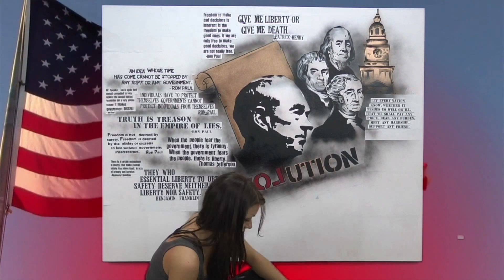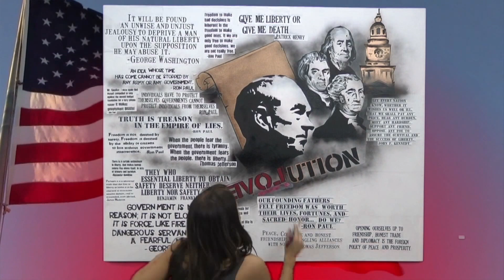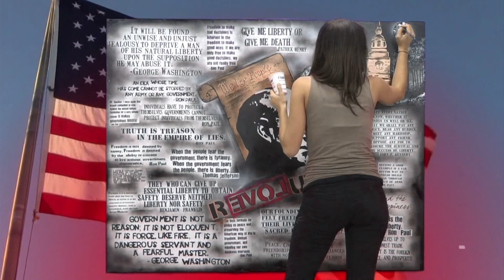Amazing Ron Paul "Speed" quote collage! Liberty Painting!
15 hr creation process in 4 mins. I created this piece of art in dedication  to Ron Paul, Founding Fathers, Constitution, Liberty, Freedom and the what used to be the most free and sovereign nation in the world. Please spread the word of Ron Paul as we desperately need him to be elected in 2012. He is the only one that is against all the bailouts and war. He has never and will never be bought by special interest groups of corporations. The top three contributors are the active Army, Navy and Air Force. Please pass along this video and watch other videos of Ron Paul.